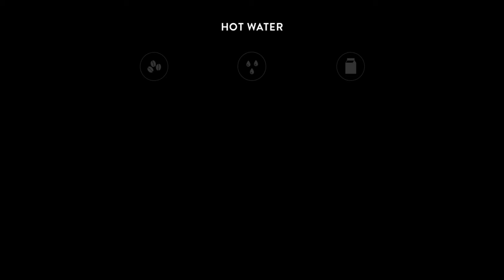Gaggia Magenta - beverages - hot water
Get ready to free your contemporary home barista spirit! With Gaggia Magenta you can dispense hot water to prepare tea, infusions and instant beverages.